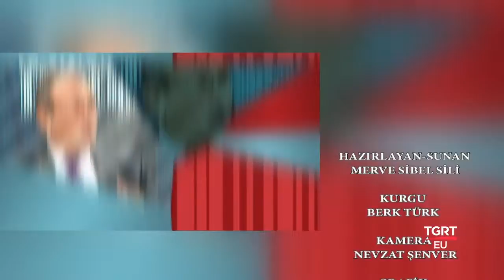DOĞRU MARKA 45.BÖLÜM JENYA ART STUDIO